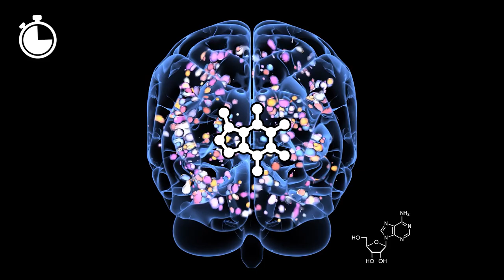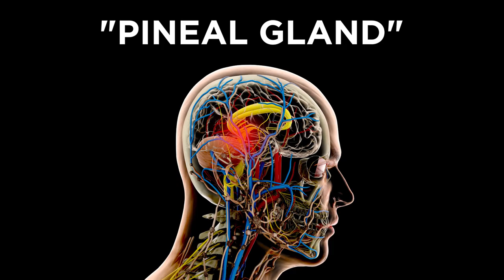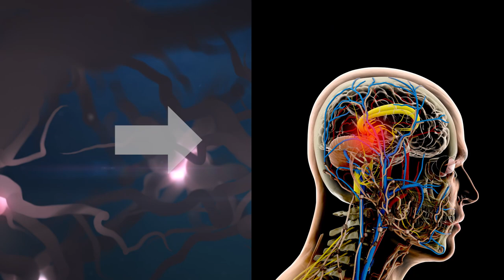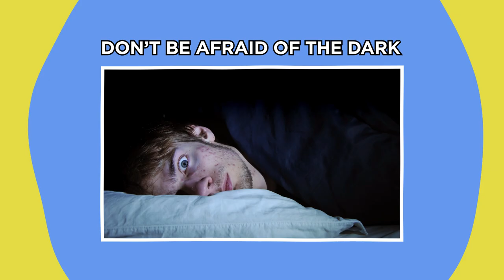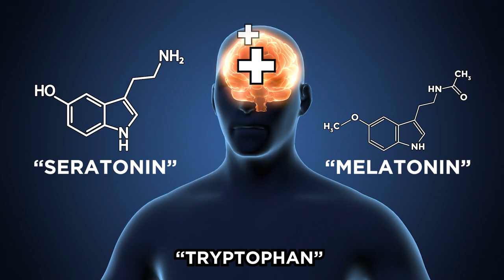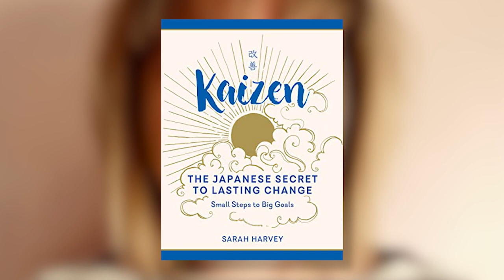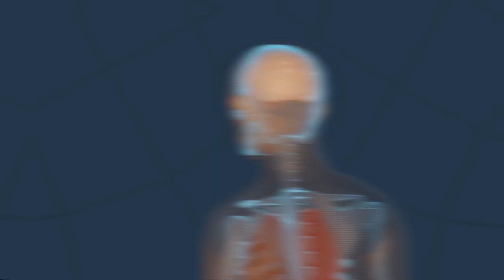How to Fall Asleep in 2 Minutes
Anyone who says they get enough sleep is probably lying. There are plenty of so-called ‘sleep-hacks’ out there, but if you really wanna get a good night’s kip, just follow these simple steps…

Legal Stuff.